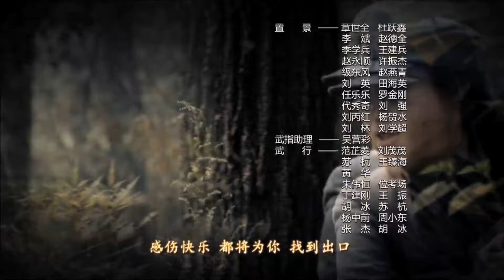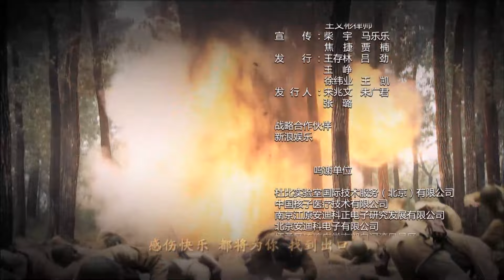【ENG SUB】向着胜利前进06丨猎户战狼吴奇隆意外助攻游击队战胜日军，救下女队医，配合抗战一步步加入游击队的故事